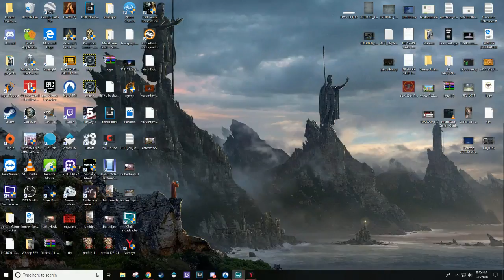Vampyr Pt.1 LIVE! - Bring your garlic boys!